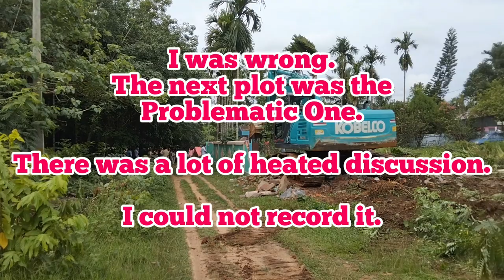Role of a TCS Officer when assigned as an Executive Magistrate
This is a Case Study for you aspirants. This was a typical day where there were some objections by localites for the construction of National Highway 108B.
The National Highway Authority demanded the presence of an Executive Magistrate to tackle in case any law and order situation arises.
This is an Ethics case regarding Development at what cost?

Check out the whole video to find out what happened.